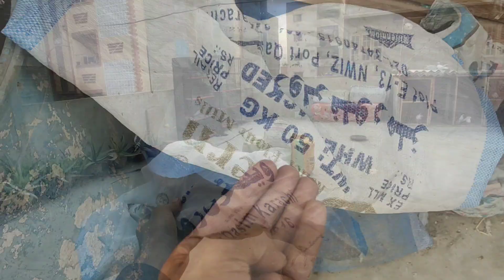Bohat Din Bad Kabootar Pkra😨 || Baby Pigeon Ko Phone Number Wali Rings Dal Di😍.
Assalamualaikum everyone !

I hope you all enjoy watching my videos. I am here for you with all of my passion. My dream is to build a strong community that love to watch pets vlogs for which I am here with you. I will be sharing my birds and pets vlog with you and all information about birds health and care. I hope we will be like a family a family who show respect to everyone. This is just a beginning i want you guys to engaged with our family and share my video with your friends to make it vast. This will boost my confidence to work hard and to give my best as it should be. so it's a request for All of you to subscribe my channel and share it with your friends and family.🥰 In the end I will just say keep showing your love. besafe have a nice day i wish youall the best.😚

(Ignore it).